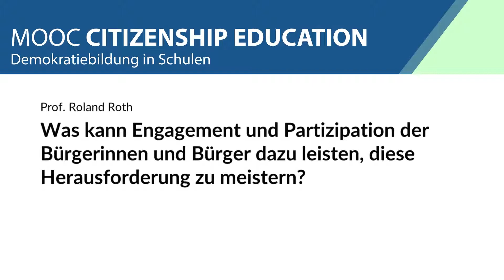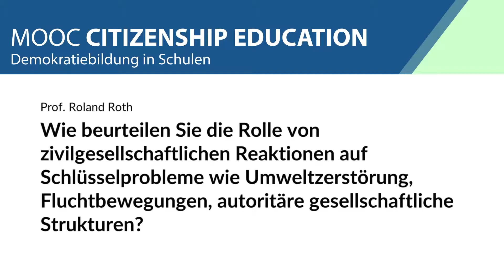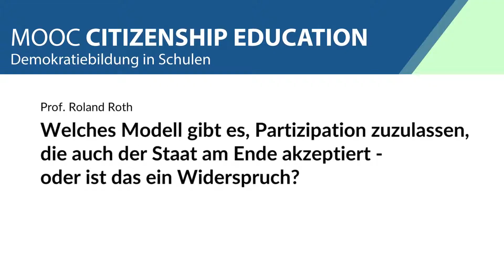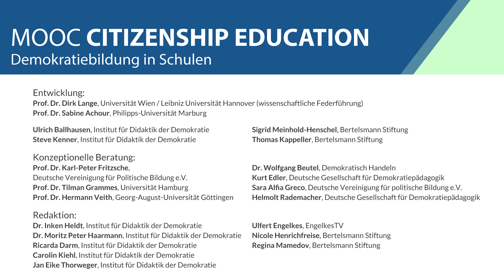Prof. Roland Roth über die Rolle von Bürger*innen bei der Lösung von gesellschaftlichen Problemen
Prof. Roland Roth gibt in diesem Beitrag eine Einschätzung zu den Herausforderungen der Zivilgesellschaft und der Rolle der Bürger*innnen dabei. Darüber hinaus beurteilt er die Rolle von zivilgesellschaftlichen Reaktionen auf Schlüsselprobleme unserer Zeit.